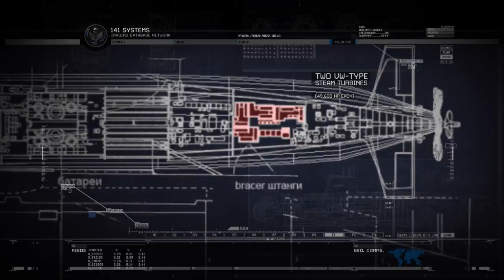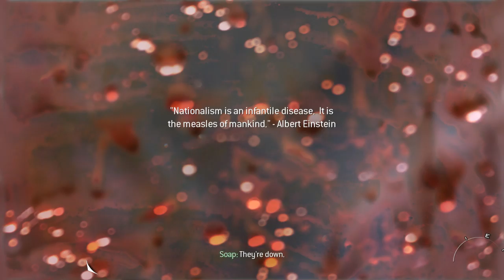Call of Duty Modern Warfare 2: Part 5 MISSILE LAUNCH?!?!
In this video I played missions 11 and 12.